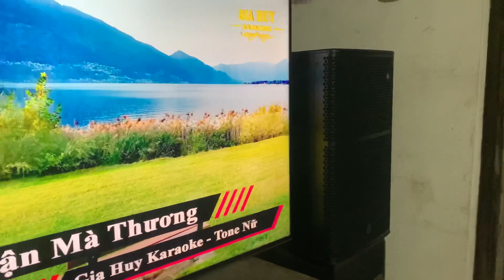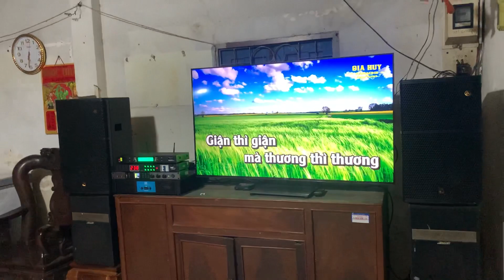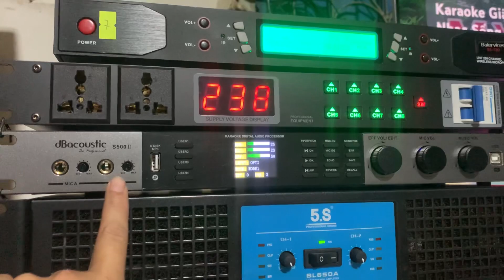Chưa đến 20tr, bất ngờ chất âm bộ giàn của cô Nga || 0982352313